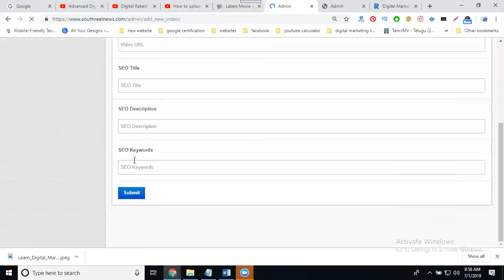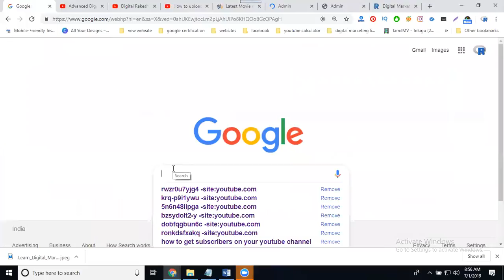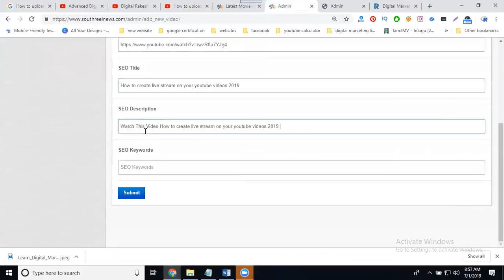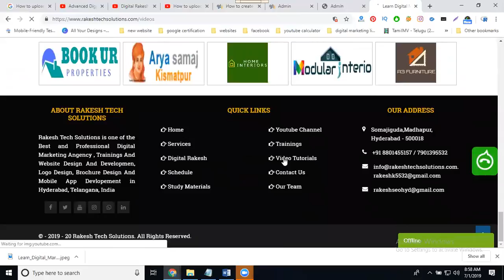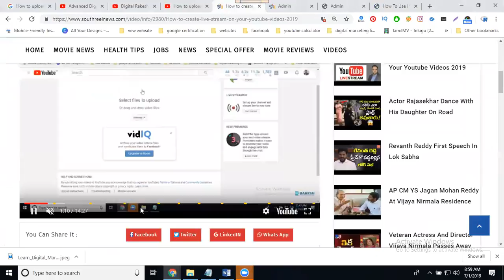How to upload youtube videos on website to increase views and earnings 2019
DigitalMarketingTraining - Learn this video How to upload youtube videos on the website to increase views and earnings 2019 tutorials by digitalrakesh